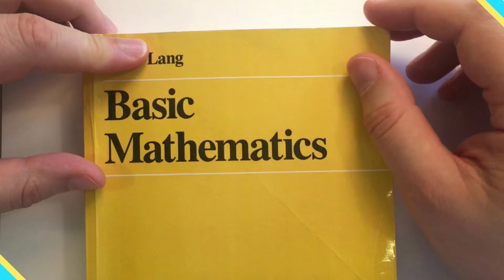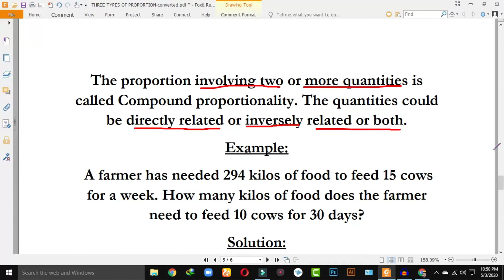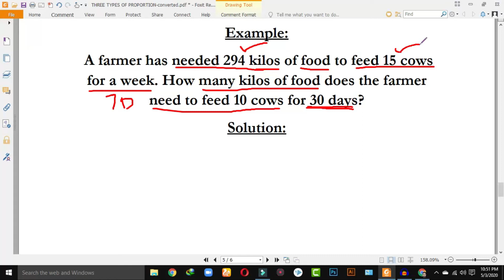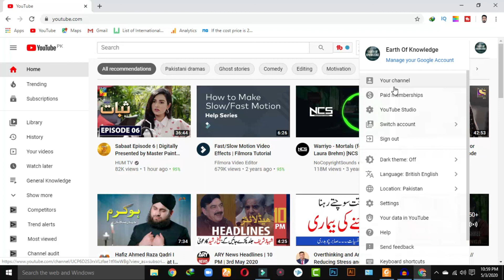Compound Proportion With Example In Detail | Latest 2020 |Earth Of knowledge By Zeeshan ali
About Myself:
About This Video:
We have Discussed in This video about  Compound Proportion With Example In Detail | Latest 2020 |Earth Of knowledge By Zeeshan ali

INSTGRAM:  ZEESHAN_ALI_SHANIII

*Outline for Pak study Like*
• History of Sub Continents
• Culture History
• Politics History of Mughal

*Outline for General Knowledge Quiz LIKE*

•  Capitals & Currencies
•  Epithets of Countries & Cities
•  Old Names of Cities And Countries
•  Noble Prize
•  World Current Affair

*Outline for English Like*

•  Antonyms & Synonyms
•  Prepositions
•  Analogy
•  Had Better / Would Rather
•  Question Tag
•  Main Clause & If Clause
•  Temporal Conjunction
•  Passages
•  All Tenses

*Outline for Computer LIKE*

•  MS Word
•  MS Word Shortcut Keys
•  Excel
•  Excel Shortcut Keys
•  Abbreviations
•  Generation, Types, Kinds & Shapes of Computer
*Outline for IQ/Mathematics Like*

• Basic Mathematics Ratio, Percentage etc...
• Average
• Number Series
•  Alphabetic Series
•  Find odd one out
•  Re-arrange the alphabets to make a word
*Outline for Science LIike*

•  Universe
•  Earth
•  Human System
•  Food & Health
• Vitamins
•  Diseases

*Outline for Islamiat Quiz Like*

•  Prophet Mohammad SAWW
•  All Prophets of Islam
•  Titles of Prophets
•  Battles
•  Quran
•  Companions